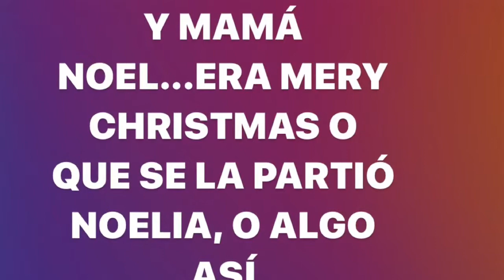PAPA Y MAMÁ NOEL...Y SU TÍA TAMPOCO🎅🏻🤶🏻🎄